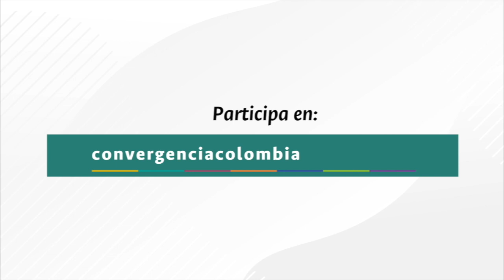ConvergenciaPorColombia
Nuestra ComunidadUNAL se une a la iniciativa ConvergenciaPorColombia con sus propuestas | Ustedes también pueden hacerlo ingresando a 👉 convergenciacolombia.unal.edu.co ¡Nuestras ideas servirán para construir un mejor futuro para los colombianos! 🇨🇴